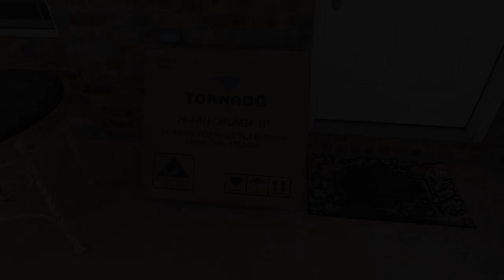Best Shop Fan 2022 Tornado FAN 24 Inch High Velocity Tilt Metal Commercial Industrial 3 Speed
🔥 Tornado Industrial Fan
🔥 Industrial Ceiling Fan
🔥 Industrial Fan Ceiling

Tornado 24 Inch High Velocity Heavy Duty Tilt Metal Drum Fan Yellow Commercial, Industrial Use 3 Speed 8540 CFM 1/3 HP 8 FT Cord UL Safety Listed

The Tornado 24’’ High Velocity Heavy Duty Tilt Metal Drum Fan is designed to move large air volume. Ideal for industrial, commercial, covered patio, warehouse, and factory stations. Not graded for outdoor use.
Made from durable aluminum and powder coated steel construction, rust-resistant grille and 3 blade aluminum propellers with heavy duty steel housing. Premium open air over ball bearing motor. Extra-long 8 FT SJT-R power cord. 1.9 AMPS, 1100 RPM, 8540 CFM, 120V, 220 Watts, 60 Hz, 1/3 HP. Meets OSHA and UL507 standards, UL Safety listed. 1 Year Limited Warranty.
Air delivery with 3 speed settings 8540/6000/5000 CFM. With a heavy duty thermally protected direct drive open air over ball bearing motor with thermal cutoff for overheat protection. Two convenient handles on the top for easily carried or moved, nonskid positioning legs with solid rubber castors, speed setting rotary switch on the back housing. It tilts a full 360 degrees. 72 Decibels maximum.
Easy assembly and use. New frustration free packaging and easy assembly you will be using your new fan as quickly as you open the box.
Tornado's new technology reduces the noise level making it one of the quietest metal fans on the market. Customer satisfaction is our priority. We will take care of any issues with our products guaranteed.